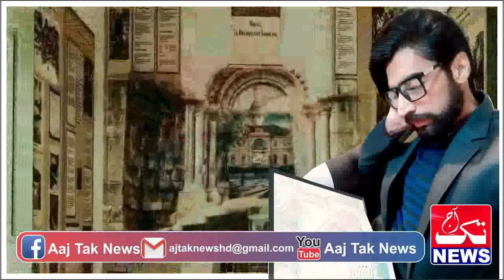Pakistani Fighter || wang Ving yaaiy Vowed to Make wajdaan Expert Fighter || Epi 15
Epi 15